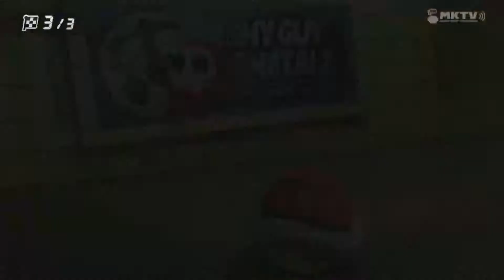COUPE FLEUR MARIOKART 8 DYNA ET SAPHIRA